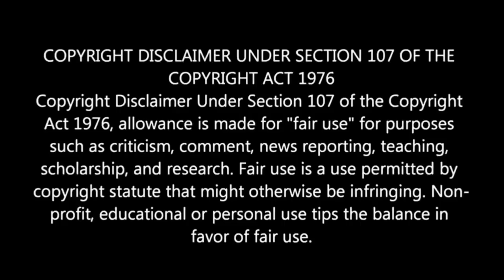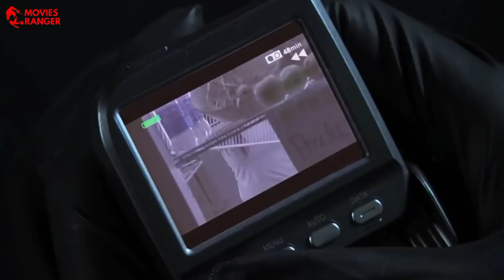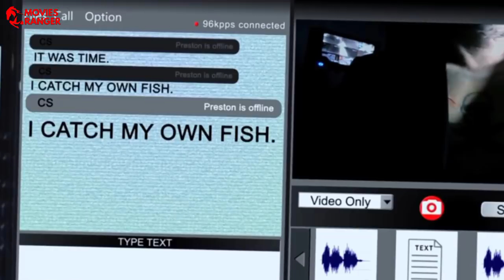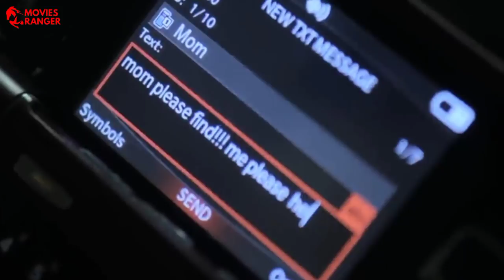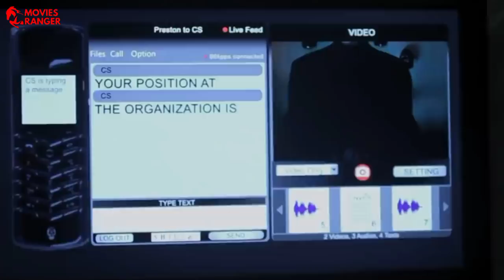Chromeskull 2 (2011) Explained in Hindi | Laid To Rest 2 | Movies Ranger Hindi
Toh aaj hum baat karne wale hain saal 2011 mein aayi ek slasher horror film Laid to rest chromeskull 2 ke baare mein.